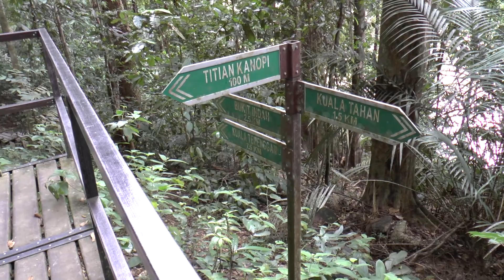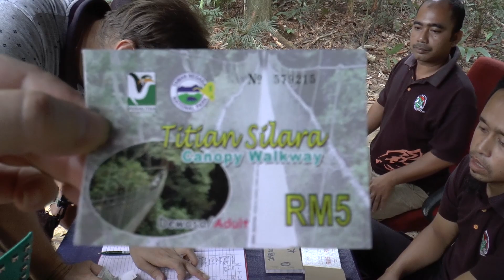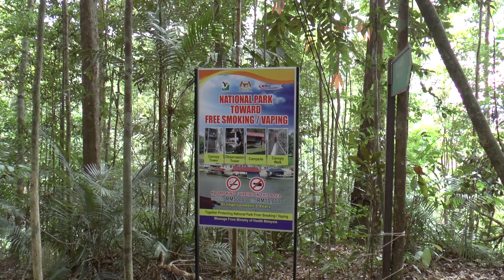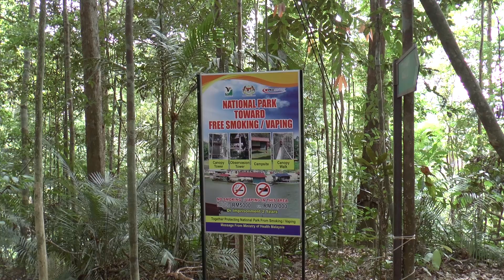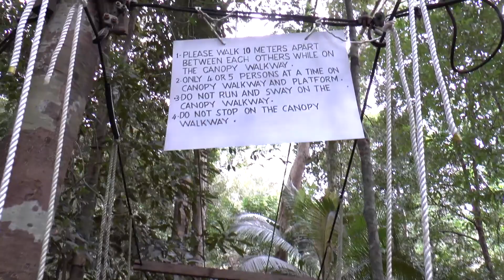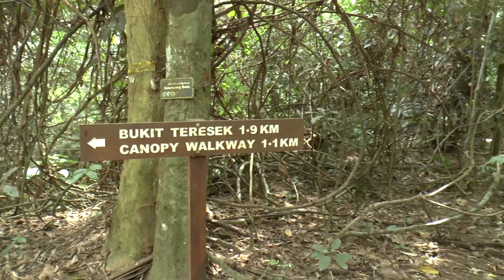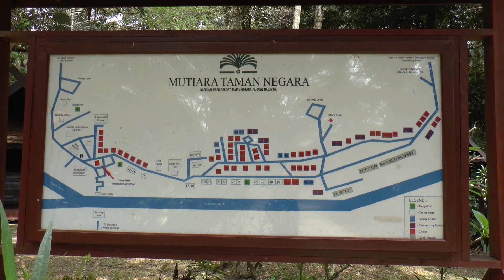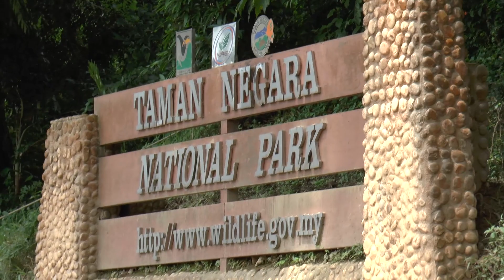Таман-Негара – джунгли, Малайзия